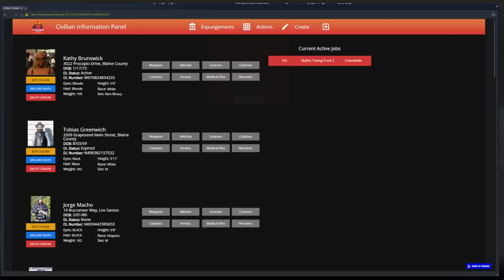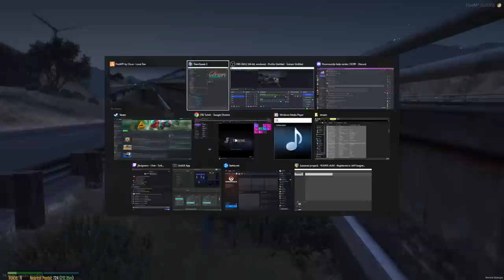Stealth Camping Gone Wrong | OCRP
Lonnie tries some more stealth camping locations!
stream starts at 3:55